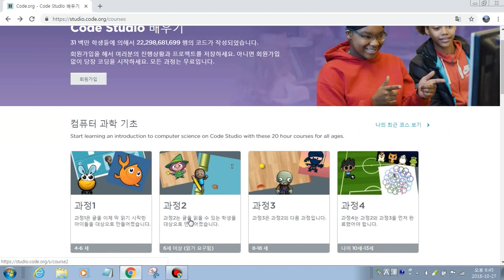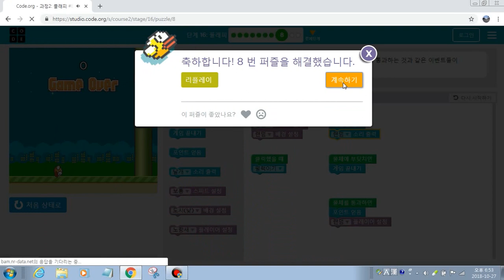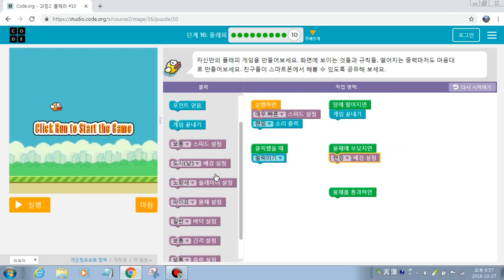엄마코딩 4강- code.org편 (SONOL.소프트웨어놀이터)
사차원 수정이(초등학교 2학년)와 문과생 엄마의 코딩 도전기!
방해물을 통과하며 클릭클릭~! 나만의 플래피 게임을 만들어보아요~